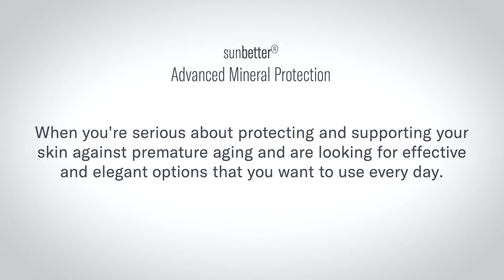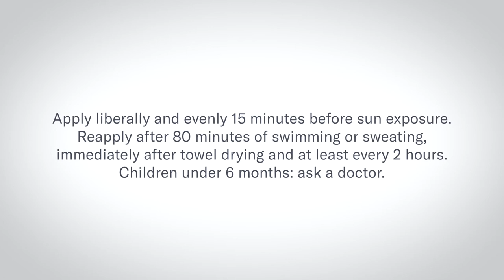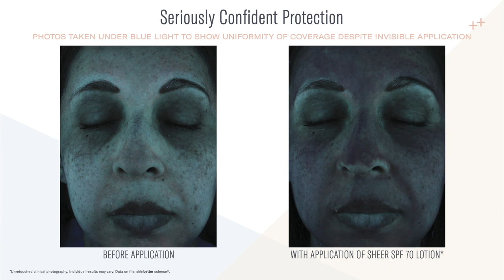Maragh Dermatology -sunbetter® SHEER SPF 70 Sunscreen Lotion Application Video